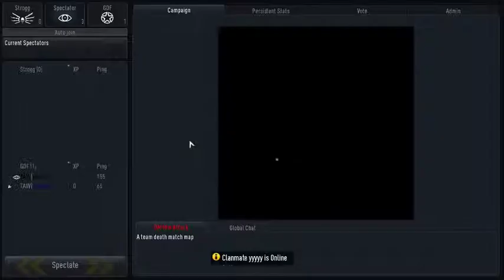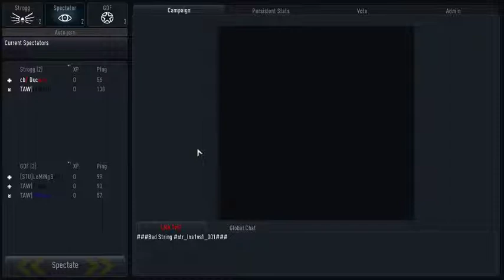TAW NA ETQW 26th Aug 2018 - Warm-up game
Warm-up game of TAW clan's public Enemy Territory: Quake Wars event on 26st August 2018 in custom TAW NA server. This video is taken from "BulletStopper"s Twitch stream for archiving  purposes with the permission of him.